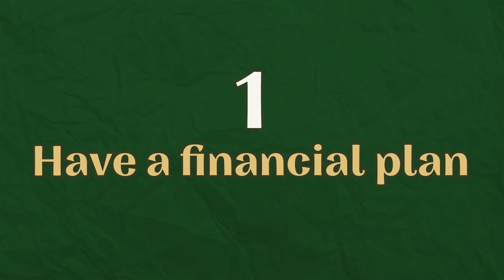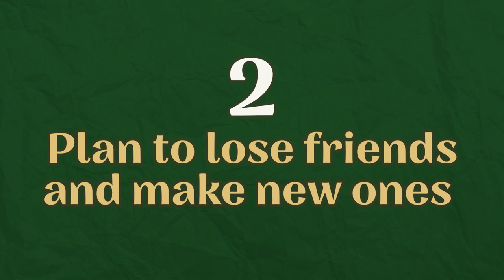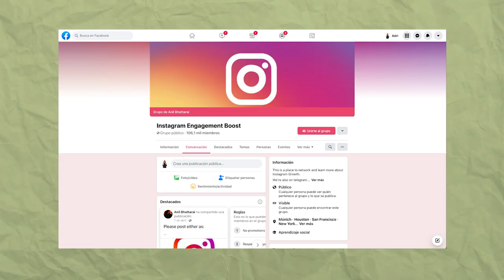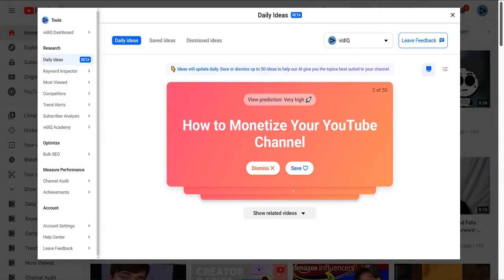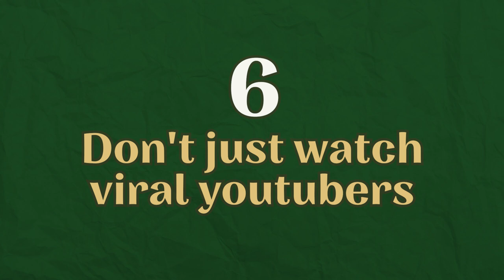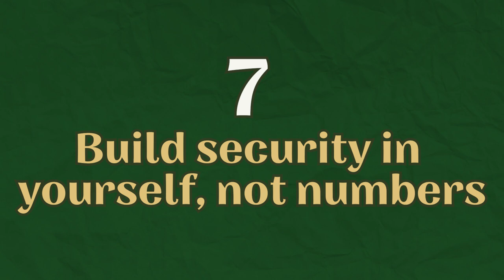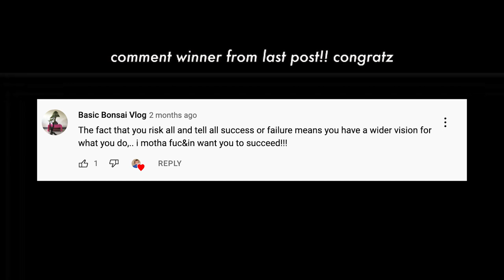everything i wish i knew before starting youtube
SOCIAL MEDIA!

7640 NE Airport Way
# 56695